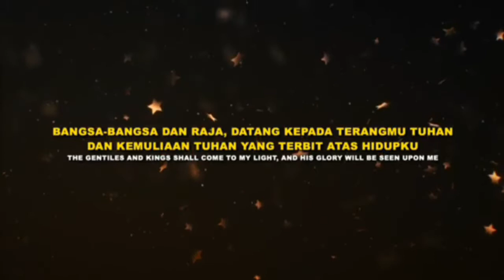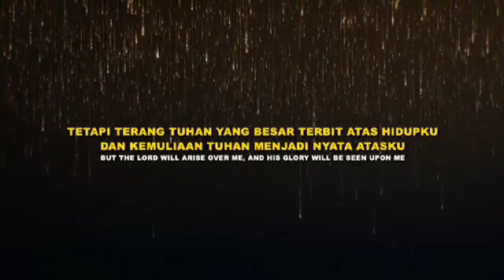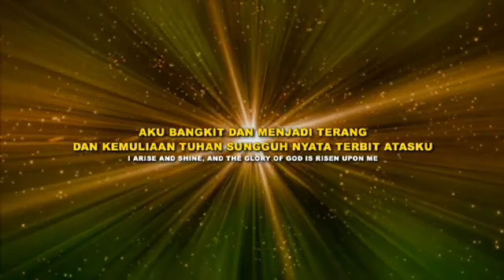Lagu Profetik Yesaya 60 - GBI Keluarga Allah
Lagu Profetik Yesaya 60 - GBI Keluarga Allah Solo
Lirik(dalam video)

Gereja Keluarga Allah Widuran Solo